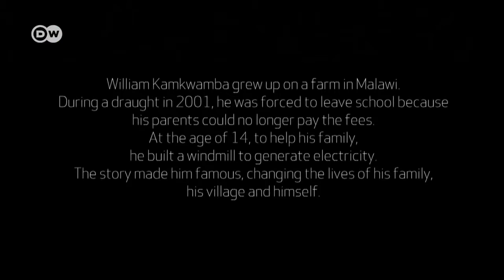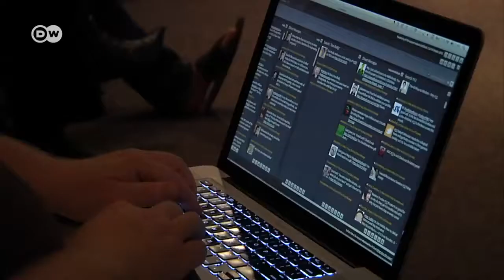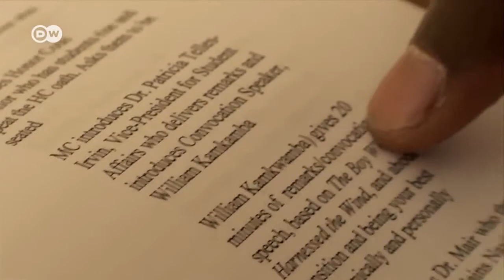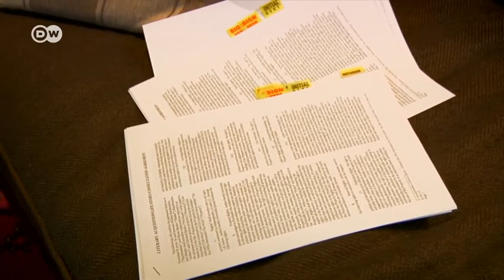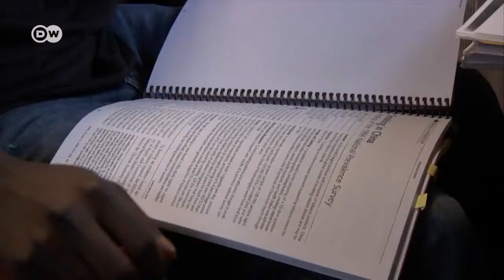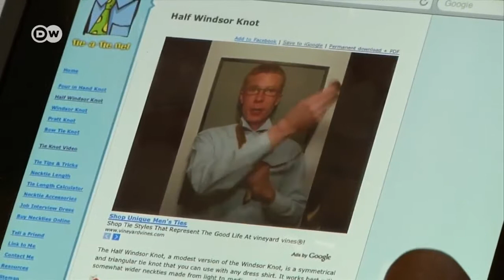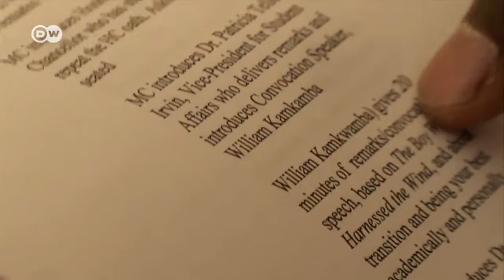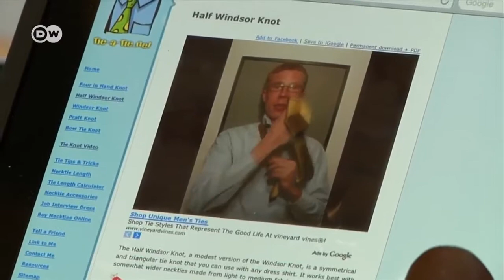William Kamkwamba | The Journey After the Windmill - Part 2